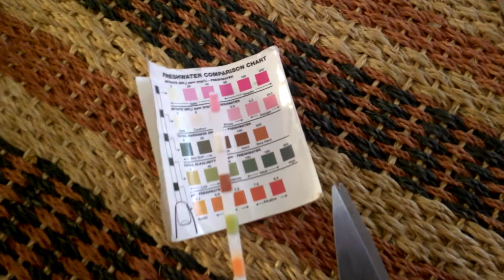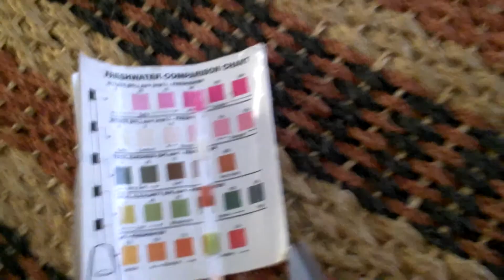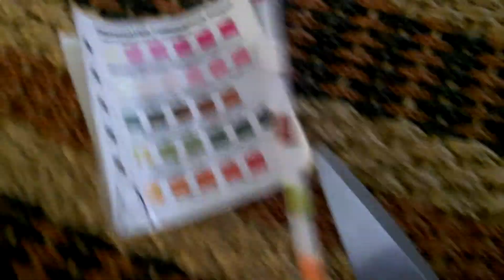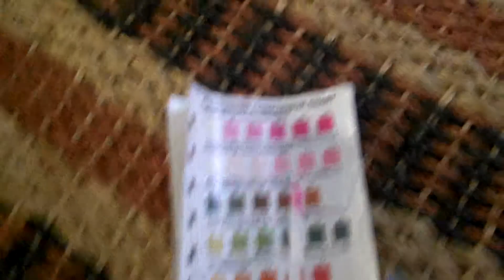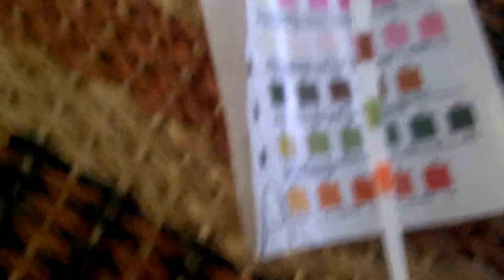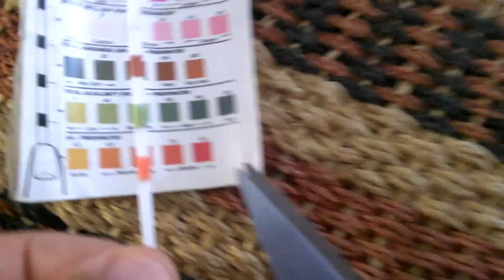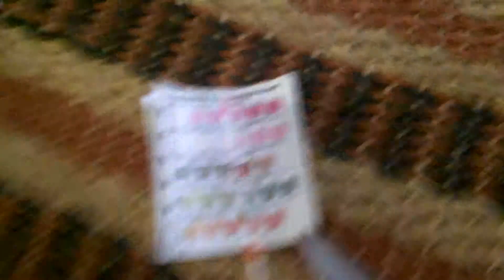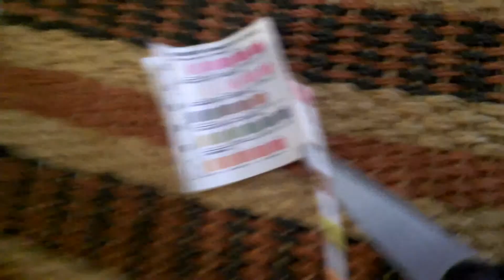PARAMETROS PARA CAMBIOS DE AGUA